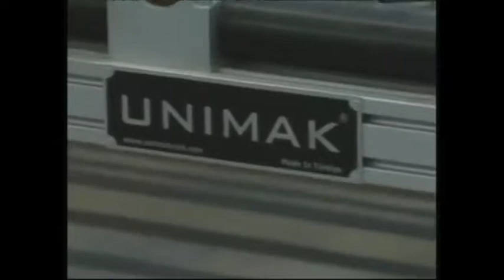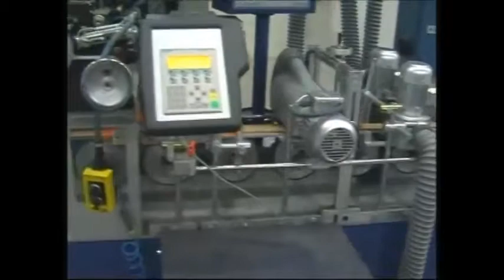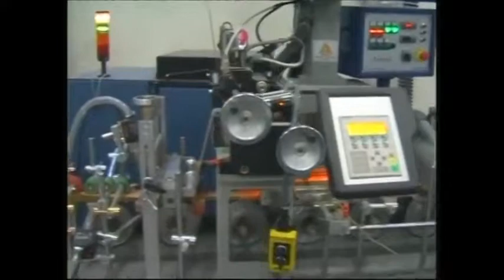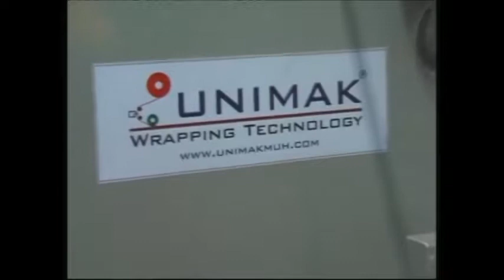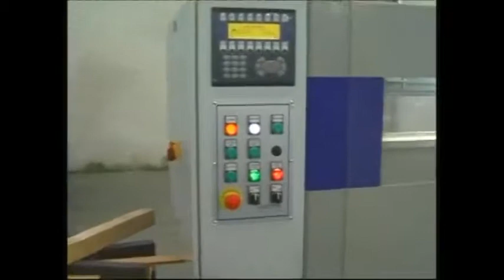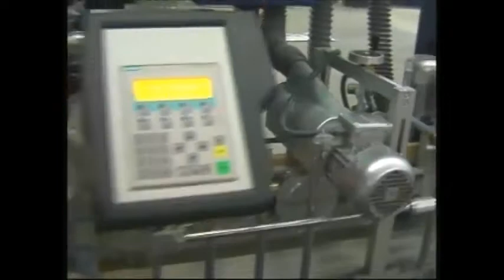Máy chế biến gỗ - Profil Kaplama Hattı Automatic Profile Wrapping Line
Công ty Steinert cung cấp các dịch vụ trong ngành chế biến sản xuất gỗ và nội thất.
Lĩnh vực hoạt động:
Tư vấn máy móc cho nhà máy sản xuất gỗ và nội thất
Đưa ra giải pháp trong sản xuất trong nhà máy.
Setup layout nhà máy sản xuất gỗ và nội thất.
Dịch vụ sửa chữa các loại máy móc cho nhà mày sản xuất gỗ và nội thất.
Đưa ra quy trình sản xuất cho sản phẩm khách hàng yêu cầu.
Thiết lập quy trình sơn UV, PU, 2K.
Đưa ra giải pháp cho chà nhám bề mặt gỗ tự nhiên, veneer, bóng gương.
Cung cấp keo kết dính cho ngành sản xuất gỗ và nội thất.
Hotline/zalo: 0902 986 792 (Dang Steinert)